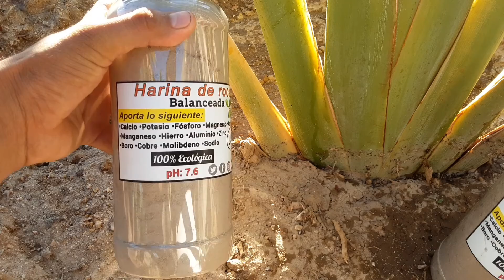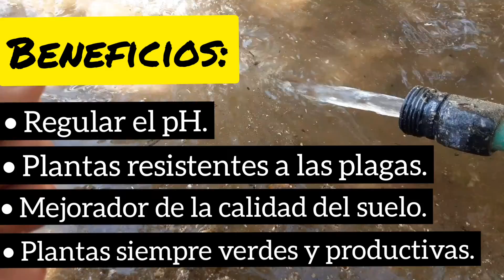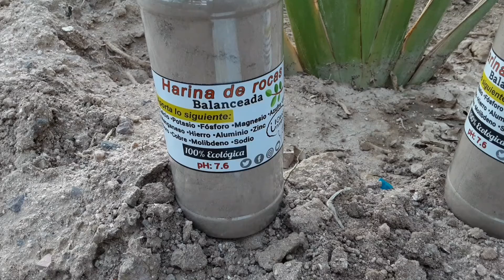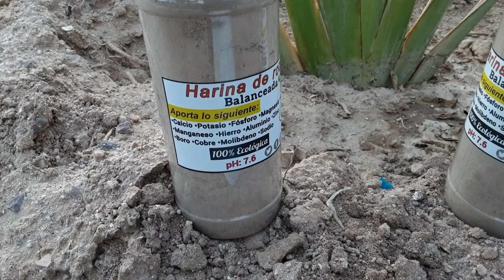Beneficios y usos de la Harina de rocas (Agricultura ecológica)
¡Hola!, hoy hablaremos sobre la harina de rocas, es considerada un fertilizante y mejorador de suelo de alta calidad. La harina de rocas fue utilizada por nuestros ancestros que ya conocían sus beneficios, hoy en día se ha ido perdiendo la costumbre de utilizar estos productos, aunque los artículos científicos e investigaciones demuestran su eficacia, sigue siendo un producto muy poco conocido.
𝗟𝗮 𝗵𝗮𝗿𝗶𝗻𝗮 𝗱𝗲 𝗿𝗼𝗰𝗮𝘀 𝗮𝗽𝗼𝗿𝘁𝗮 𝗹𝗼 𝘀𝗶𝗴𝘂𝗶𝗲𝗻𝘁𝗲:
boro, magnesio, fósforo, potasio, zinc, cobre, colbato, hierro, aluminio, silicio, molibdeno, calcio, azufre y sodio.

Es un producto 100% natural que se hace triturando rocas y minerales de distinta composición química, con eso garantizamos un producto balanceado que pueda aportar macronutrientes y micronutrientes para el beneficio del suelo. Un suelo saludable se traduce en plantas más sanas y más productivas.